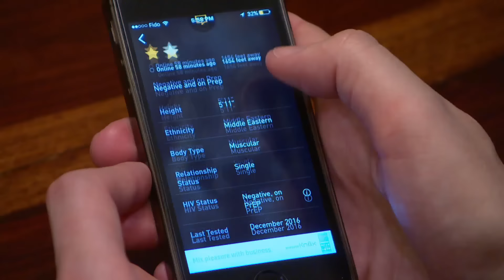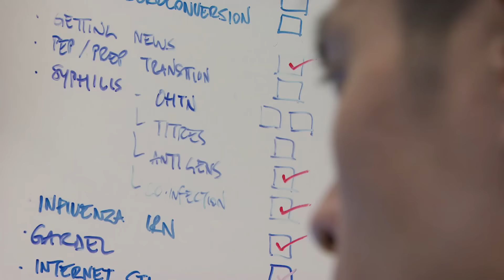Does new HIV drug increase risky sex behaviours?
Once the risk of HIV is eliminated, people may be less likely to use condoms,' health official says